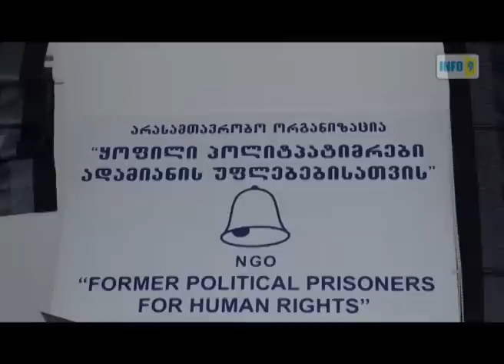„ახმედ ჩატაევი უკანონო პატიმარია"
„ახმედ ჩატაევის სიცოცხლე საფრთხეშია," - მექა ხანგოშვილი.